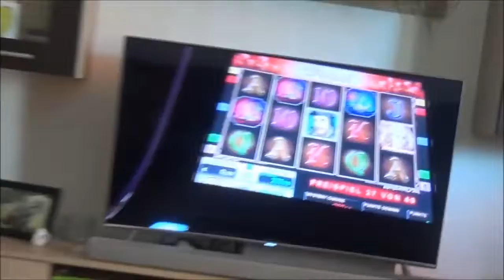Inkognito Spastiko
Eismaschine: Dampfer: Liquid: Sporttasche: Gürteltasche: .

Inkognito Spastiko verseucht das Internet mit geisteskrankem Dünnschiss in Videoform ! 8i Impressum:

Dampfer: the Surge: Uhr: Mass Gainer: Knüppel: .

Inhalt meines nächsten Videos: Gürtel: Shaker: Ps4 Ladestation: .